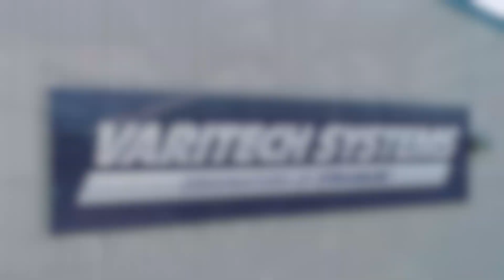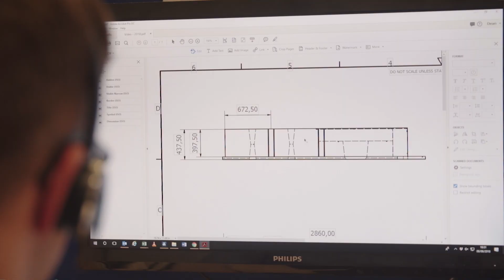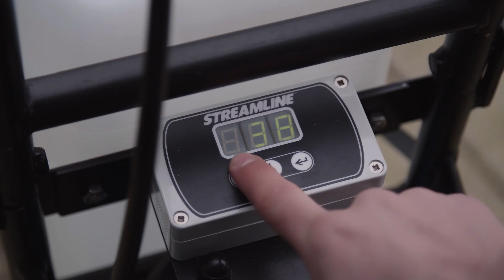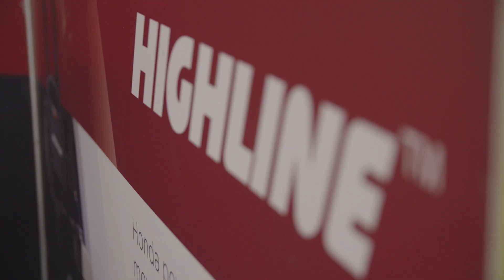Take a look inside Varitech Systems, home of the Streamline® range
Take a closer look at Varitech Systems, home of the STREAMLINE® range.